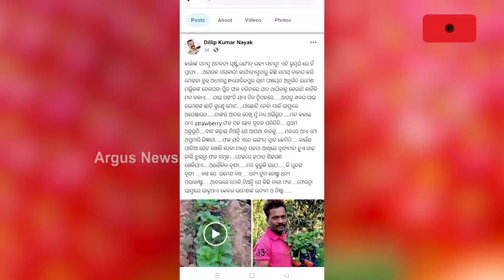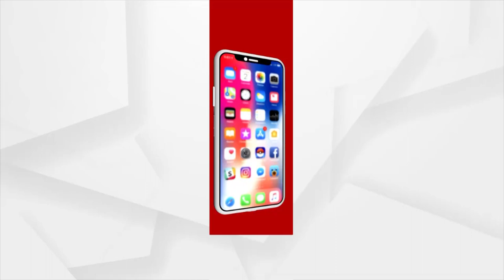Strawberry Farming Done By Farmers In Hilly Areas Of Gajapati